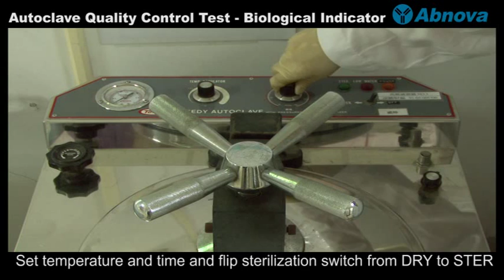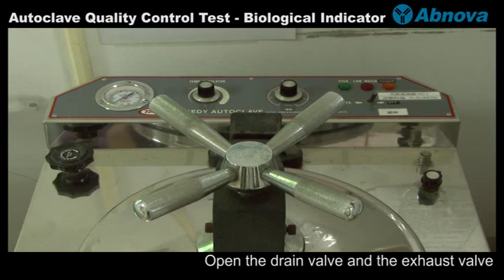Autoclave Quality Control Test - Biological Indicator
) - Besides the temperature logger, self-contained biological indicators that contain G. stearothermophilus spores can also be used for autoclave quality control test. Learn how to use the biological indicator in this AbVideo. There are also physical and chemical indicators that can be used to ensure decontamination effectiveness of autoclaves. More videos at Abnova